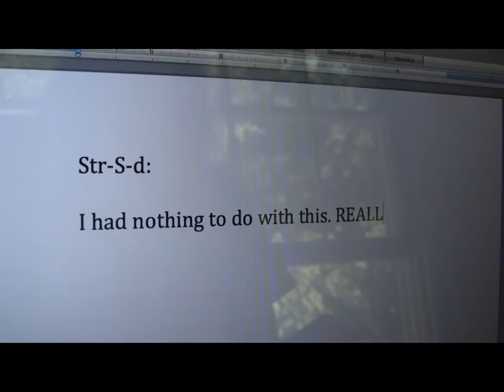Wish You Were Dead Trailer